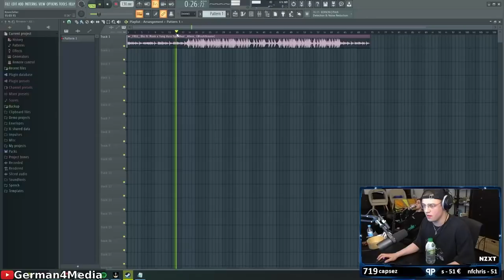Papaplatte x Danny - Dein Schwanz ist so schön | Papaplatte Clips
Papaplatte x Danny - Dein Schwanz ist so schön / Danny hat nen kleinen Schniedel 2.0 / Neuer Schwänze Song! / Musik / Rap / Livestream Highlights / dnyPls / Papaplatte Clips / G4M

                      @Papaplatte Gaming
Danny: